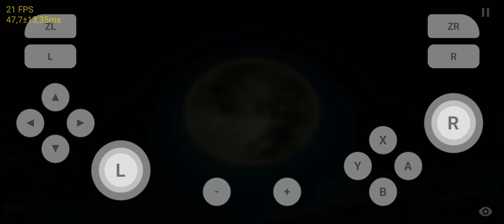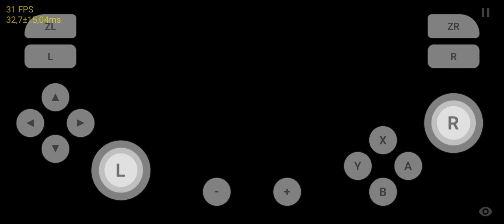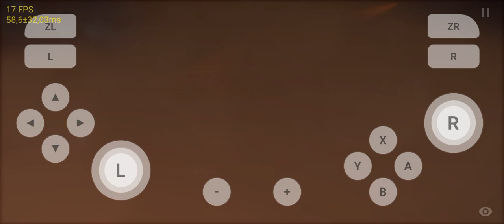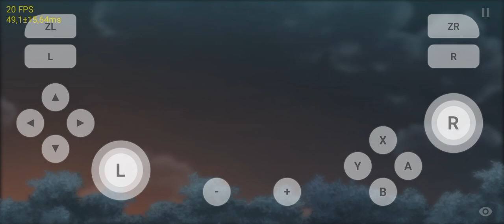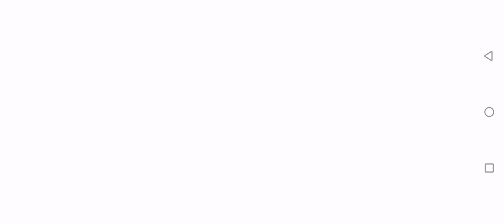Test Main Game Naruto Strom 3 (Story Mode) Di Skyline Mod Beta V 9.5 Helio G85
Untuk Kali ini Ane Membagikan Video Testing Main Game Naruto Strom 3 Lagi Di Story Mode Di Alur Cerita Prolog Minato VS Masked Man Yang Sering FC Dan disini Sudah di perbaiki Sudah bisa sampai selesai ane memainkannya cuma pas di akhir itu FC karena ane gak sengaja kepencet tombol pause jadi langsung FC